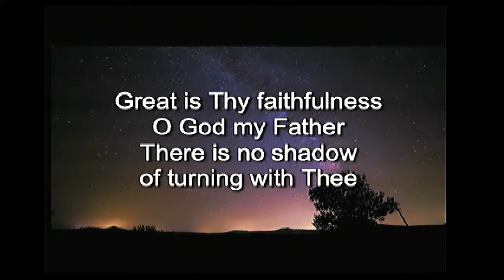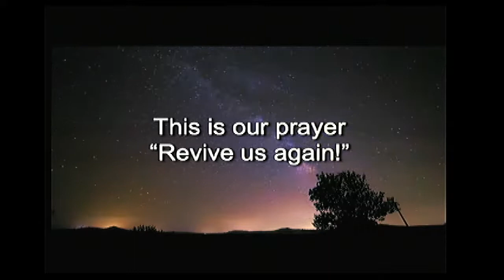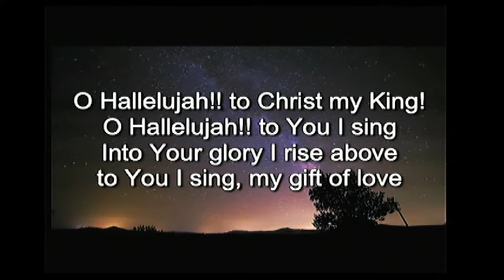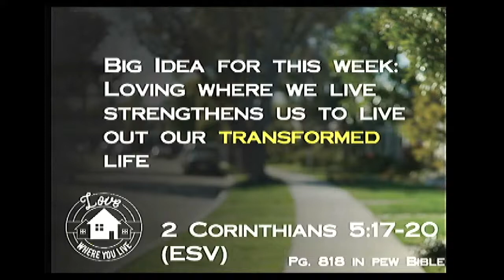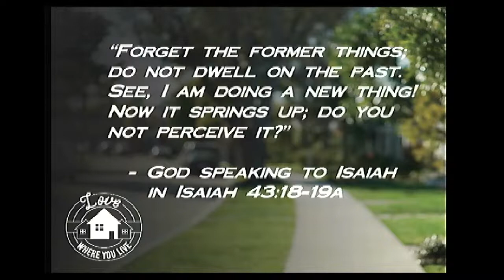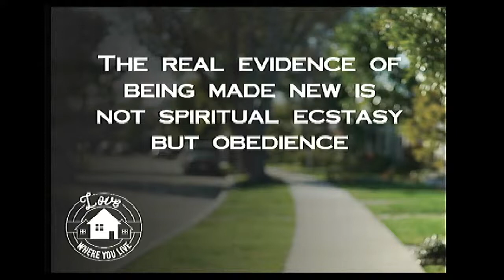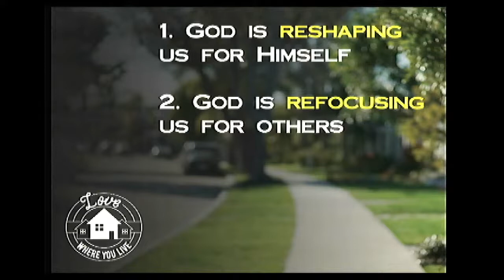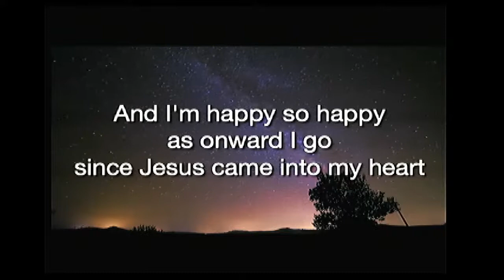Transform - May 29, 2022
The Sunday Message from Christ Community Church of Waseca, MN.